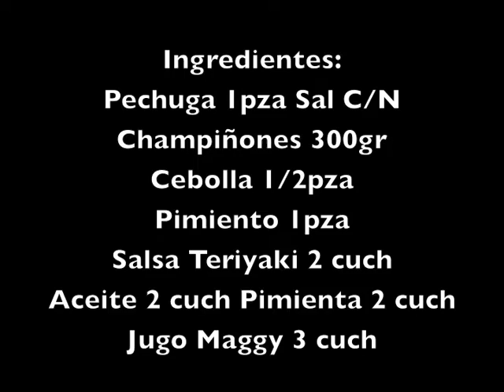RIQUÍSIMAS Brochetas de Pollo! (Asadas y Rápidas!)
Preparamos esta vez unas deliciosas Brochetas de Pollo asadas con pimentos y champiñones que a todos en casa les van a encantar! Echa ojo a los ingredientes y la forma de prepararlas para que hoy mismo estén en tu mesa!

Tweet: @mariana_lachina